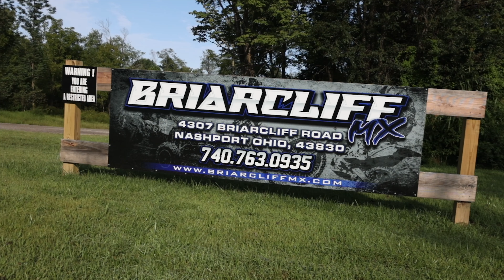Briarcliff MX Recap - 2021 ATVMX Nationals